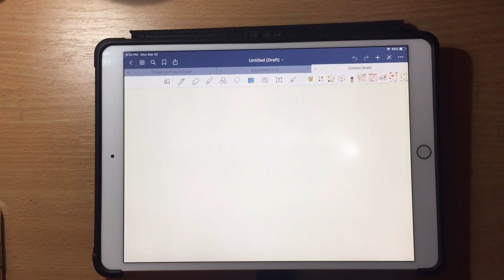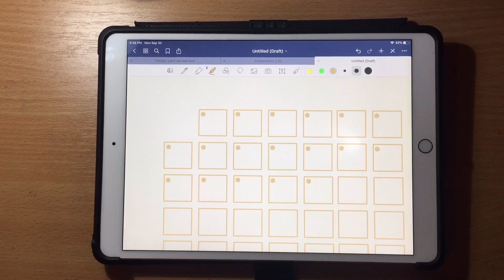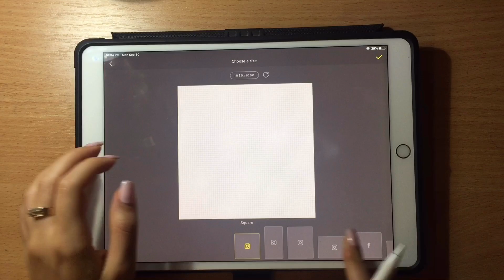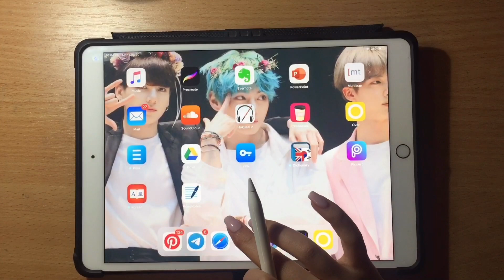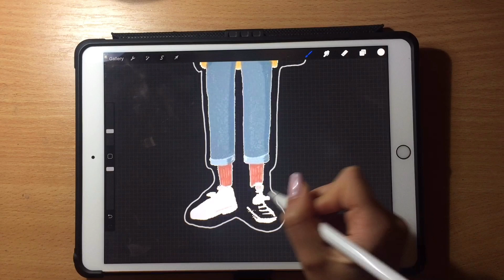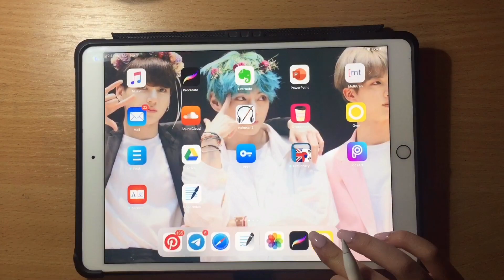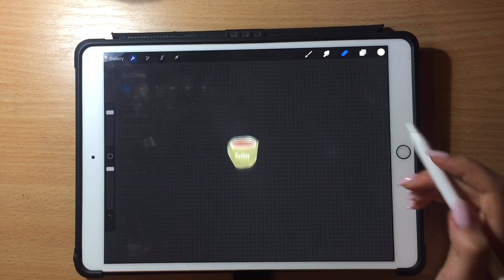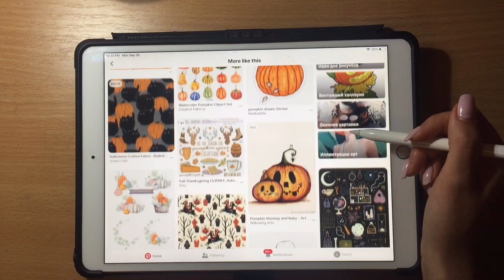Plan with me | October calendar | Digital journaling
Hello! Today I want to share with you something a little bit different from what I usually post. Do you want to see more videos like this one? If yes, please let me know!

Apps: Goodnotes, Procreate and Over